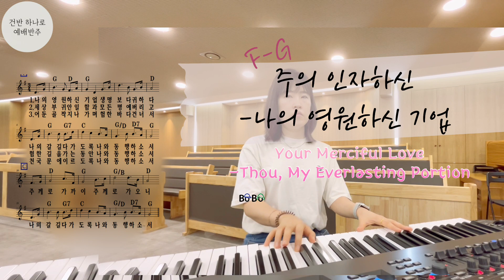주와 같이 길 가는 것-날마다 숨쉬는 순간마다D/주의 인자하신-나의 영원하신 기업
밴드가 아닌 단촐한 피아노 반주일 때의 레퍼런스
주님께서 허락하신 오늘의 반주 기록
첨부된 악보는 예배 때 주어지는 악보로 즉흥적인 코드 변화를 표시

높은뜻 덕소교회 수요예배 실황
leader 고삼열 목사
keyboard 육혜정Yukunni#건반하나로예배반주